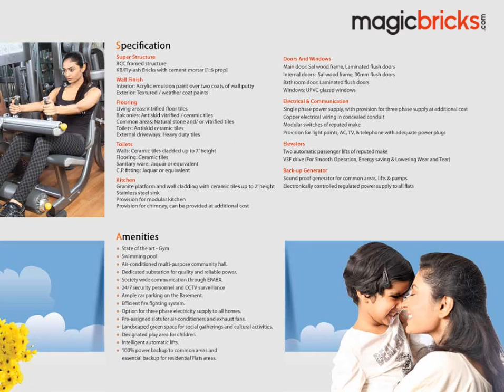Prabhukrupa Rajendra Enclave Puri, Bhubaneswar